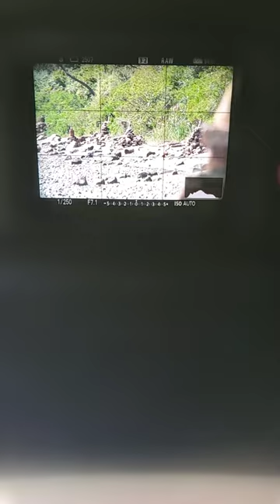Sony 70-350mm OSS apsc Zoom Test & Lens Barrel Extention